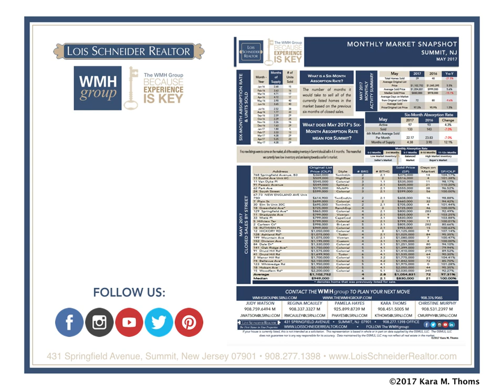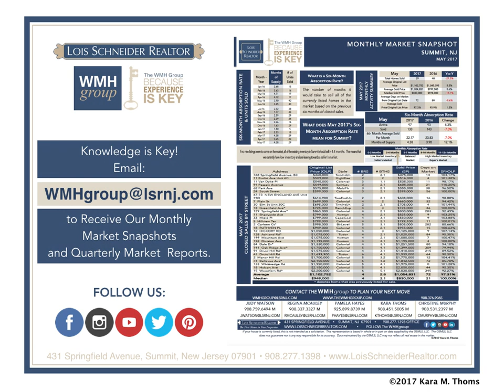REVISED - Lois Schneider Realtor: Public Open House Schedule - June 25, 2017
Lois Schneider Realtor's public open house offerings for Sunday, June 25, 2017. Let the WMHgroup introduce you to your next home or market your existing home, BECAUSE EXPERIENCE IS KEY!